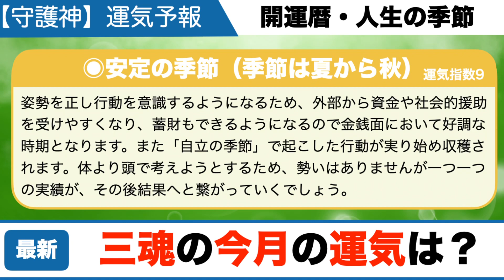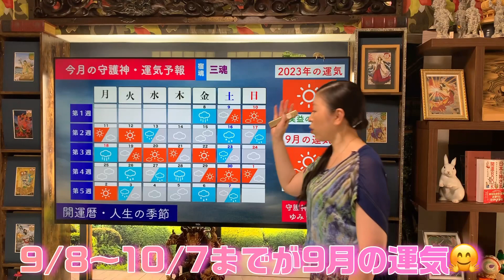2023年9月の三魂の方の運気予報・運勢を占う